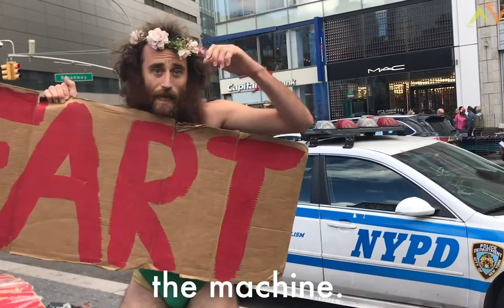Did Disney Steal My Image?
What do you think?  To be honest I would of ignored the whole thing, but people kept direct messaging me that it's me.

This channel is about shifting the entire planet to love consciousness with sacred clowning.  Matthew Silver is a weird psychedelic sacred clown.  He is known for his street performing art in New York City at Union Square, Washington Square Park, Astor Cube and Time Square.  His three biggest videos are "Words of Wisdom by an Unexpected Citizen", "Accept Yourself Love Yourself Vine" and the "Love Fart Awakening" dance.  He has been on Adult Swim, MTV, and Netflix.  People also call him the New York love guy, New York crazy guy, and New York chicken guy.